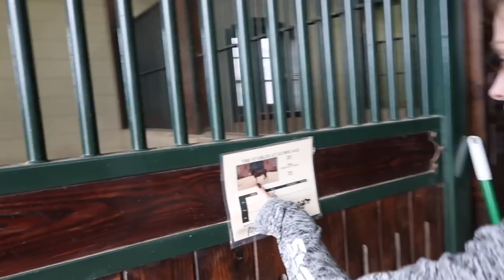I RAN A COLT AT A MAJOR PRO RODEO....